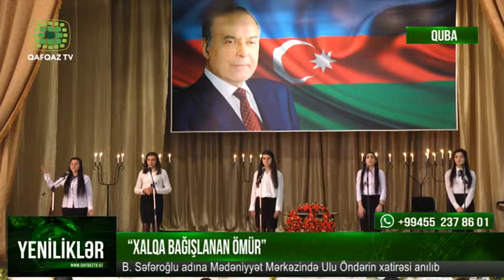Qubada Bəşir Səfəroğlu adına Mədəniyyət Mərkəzində Ulu Öndərin xatirəsi anılıb (Qafqaz TV)